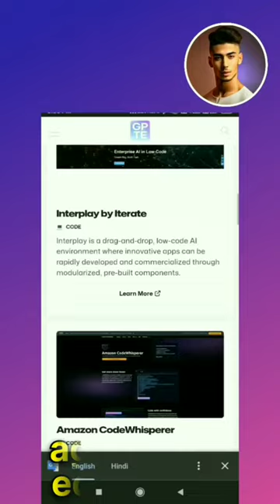FREE AI TOOL | Tech Tips and Ticks